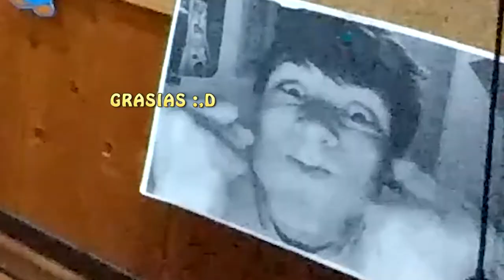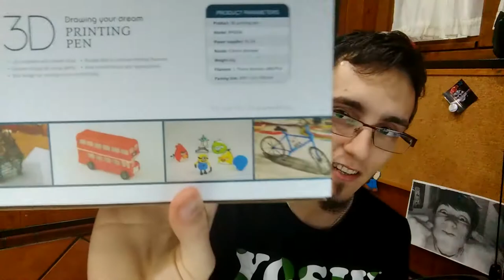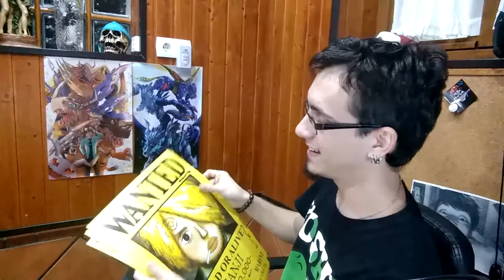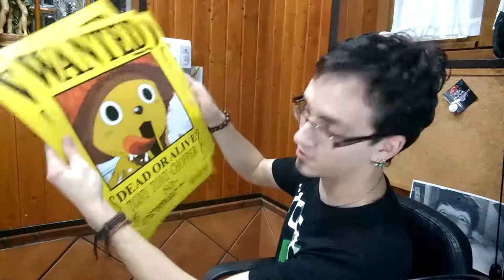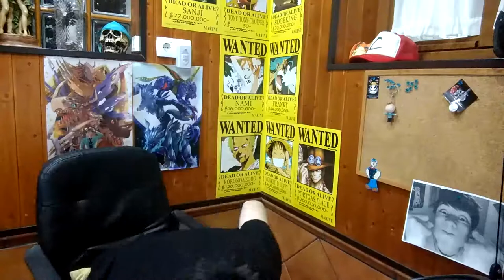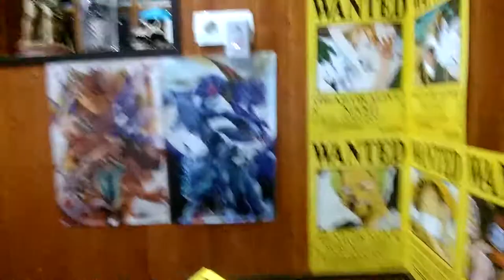REGALOS DE REYES, NUEVOS ADORNOS Y WEBCAM